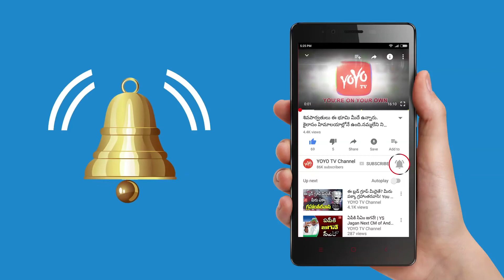Uttar Pradesh CM Yogi Adityanath Follows Jayalalitha | YOYO NEWS24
Uttar Pradesh CM Yogi Adityanath Follows Jayalalitha